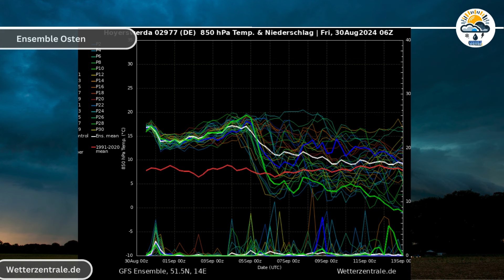Schwüle-Hitze & Steigende Unwettergefahr! Danach große Unterschiede! GFS Eisig & ECMWF Heiß!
▬ Kanalmitgliedschaft ▬▬▬▬▬▬▬▬▬▬▬▬▬▬▬▬▬
Ihr wollt mich Unterstützen? Dann Kanalmitglied werden und exklusive Vorteile erhalten:

Vielen Dank an die Unterstützung❤️

▬ Weitere Kanäle ▬▬▬▬▬▬▬▬▬▬▬▬▬▬▬▬▬
▬ Merchandise ▬▬▬▬▬▬▬▬▬▬▬▬▬▬▬

Ihr wollt gut gekleidet sein? Dann schaut doch mal in meinen Onlineshop vorbei

▬ Social Media ▬▬▬▬▬▬▬▬▬▬▬▬▬▬▬

Lasst gerne ein Like + Abo da!